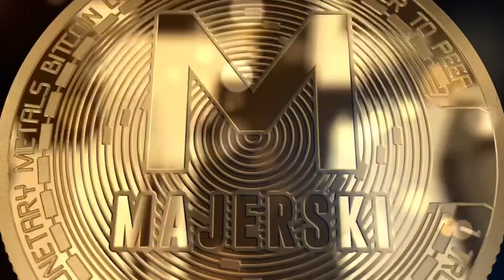Bardzo Ważne Decyzje + Działanie = Zmiany